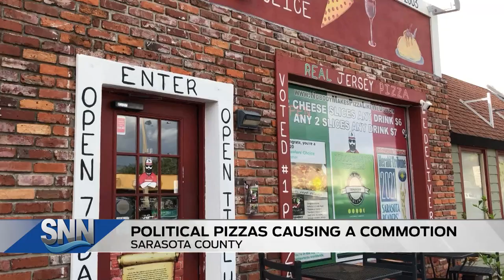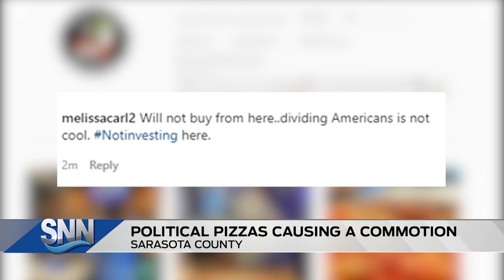SNN: Solorzano's Pizza - Political Pepperoni